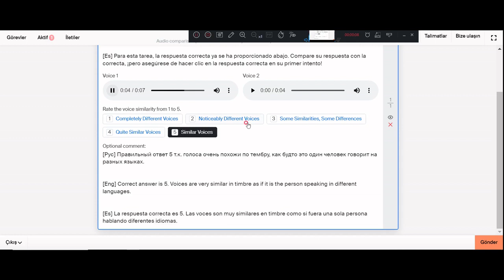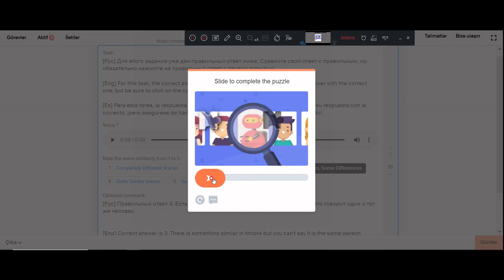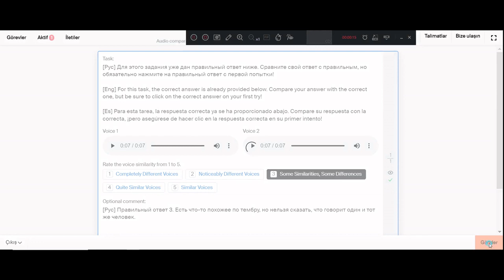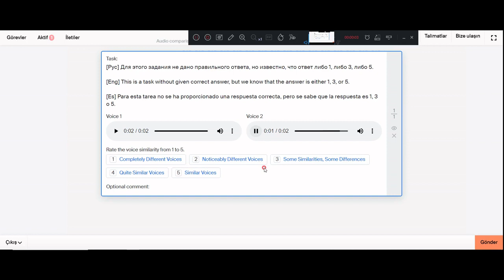Audio comparison (Voice Timbre Similarity Assessment)yandextoloka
micro tasks that support new AI products and research. Earn money wherever and whenever you want — all you need is a device connected to the internet.üye olun yatırım yapmadan para kazanın#Sign up and earn money without investing# solutions with human input#do